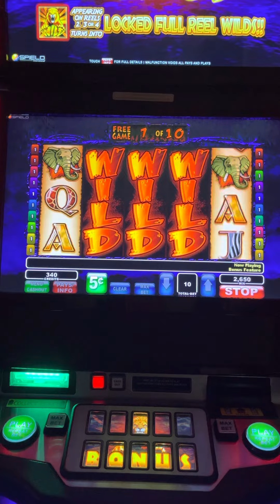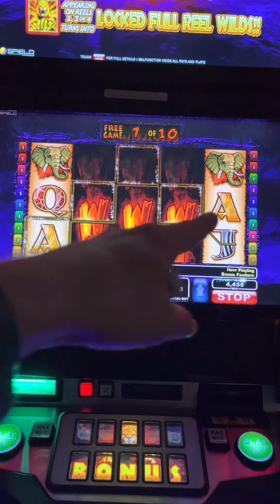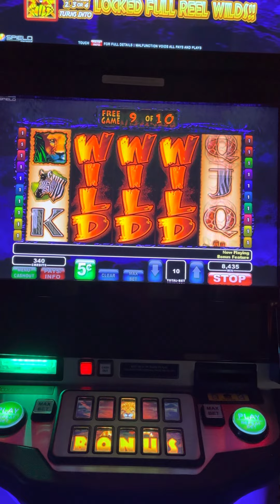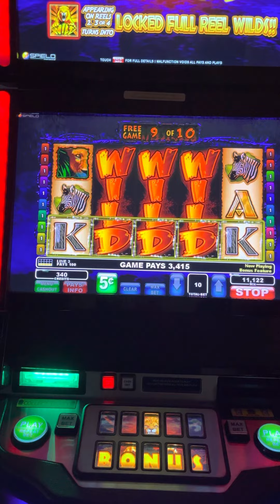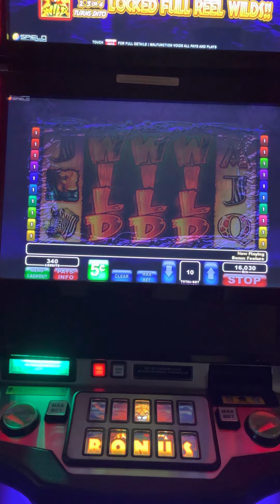Wild life Extreme Nice Win in bonus round on a 10 bet.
Playing wild life extreme, getting the bonus round after reducing my bet from 1.00 to 50 cent i got elephants, lion’s and Rhinos